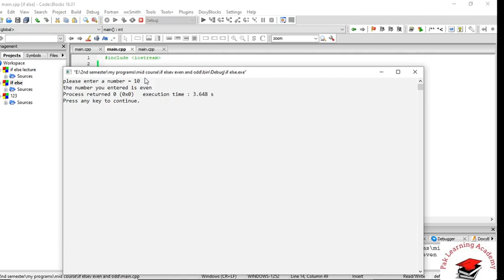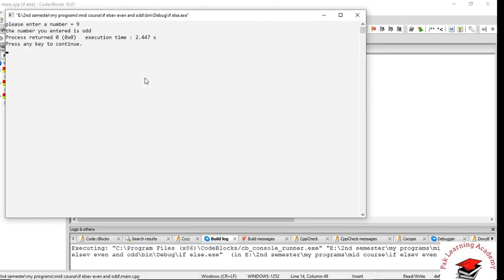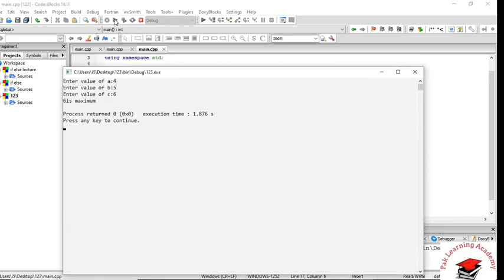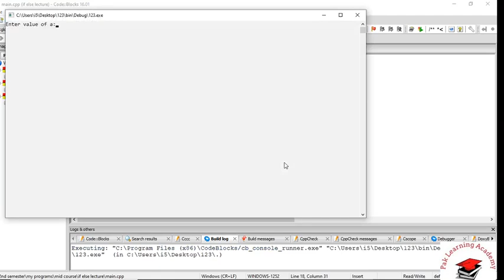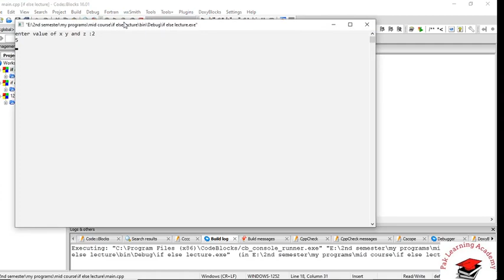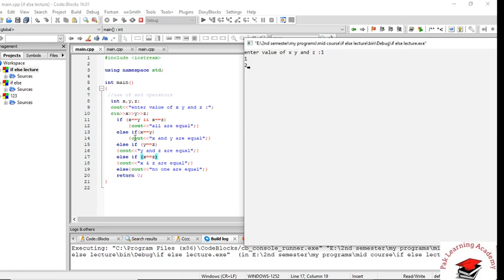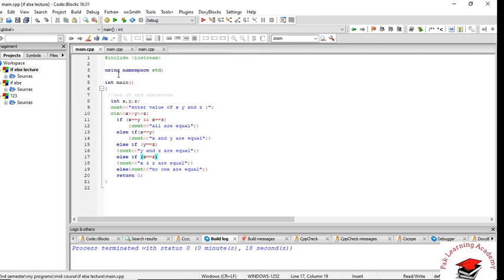C++ Programming tutorial in Urdu/Hindi for beginners 7|if-else and if-else if| Conditional structure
This video contains information about if-else and multiple if-else if conditional statements.